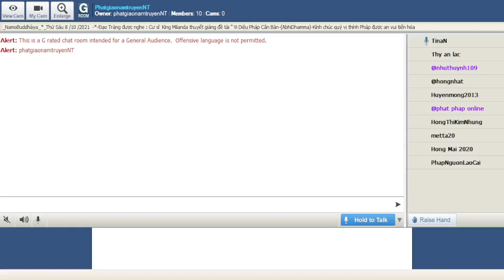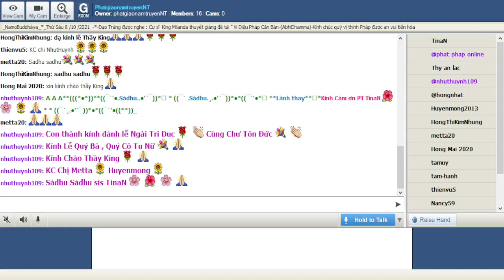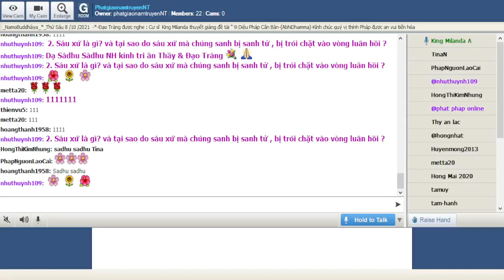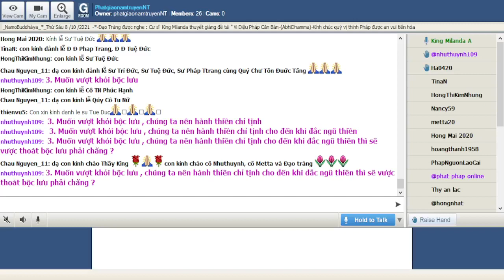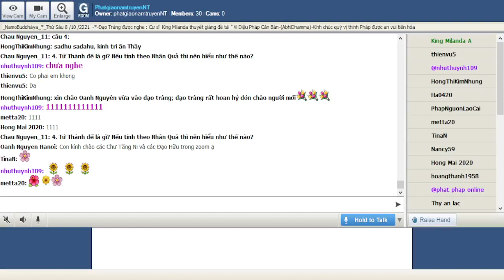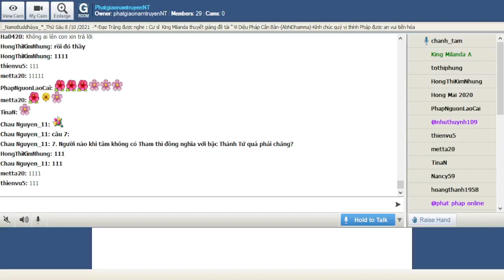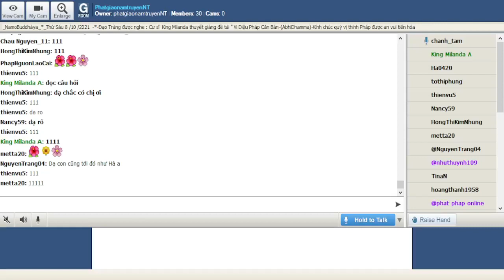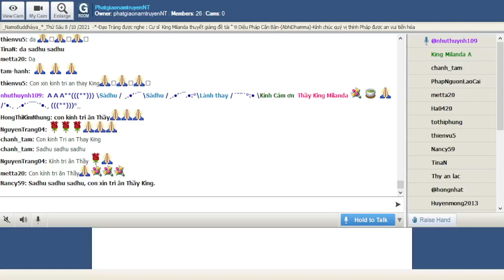149_Room PhatgiaonamtruyenNT - Vi Dieu Phap_King Milanda(Buổi 149) Thứ Sáu Oct 08-2021